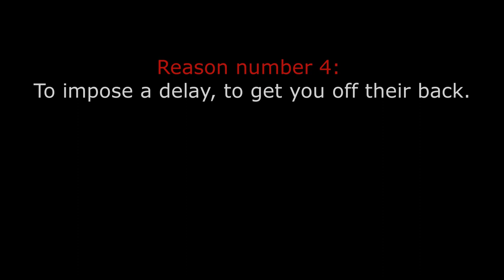5 Most Asked Questions About Marriage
After 24 years of marriage and 21 years of marriage counseling, Derrick & Sonya share the 5 most asked questions about marriage. for counseling, retreats, seminars and sermons.